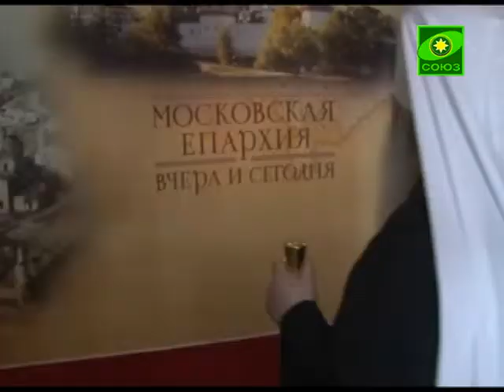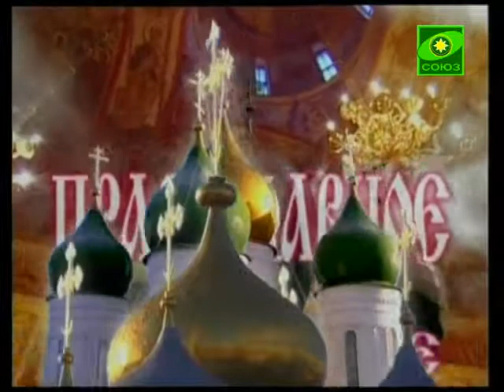Православное Подмосковье. Выпуск от 6 февраля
Январь